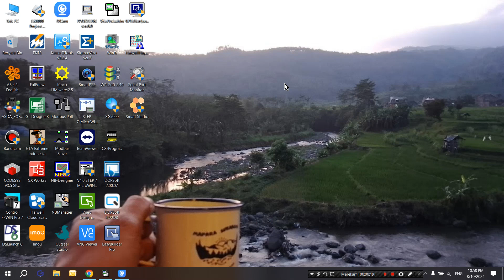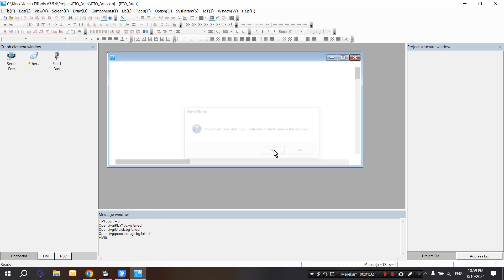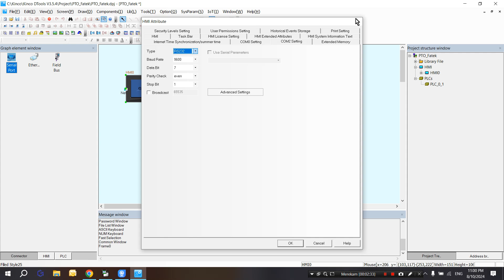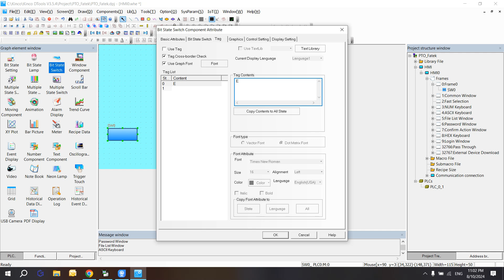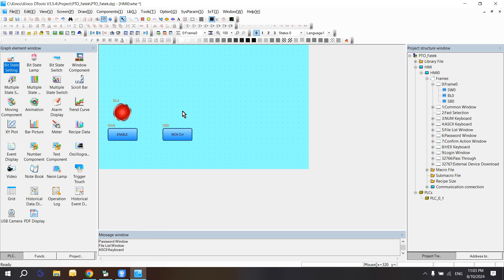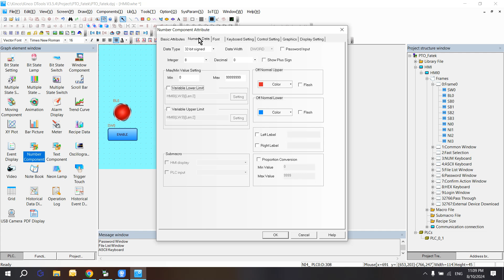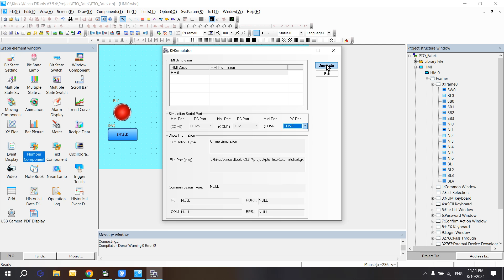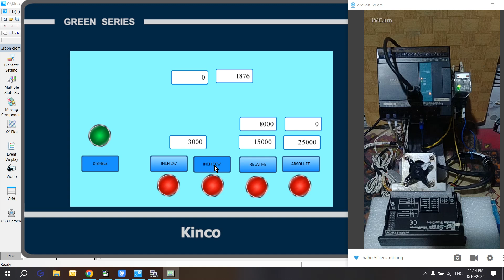HMI Kinco with PLC Fatek Simulation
Simulasi HMI Kinco dengan PLC Fatek